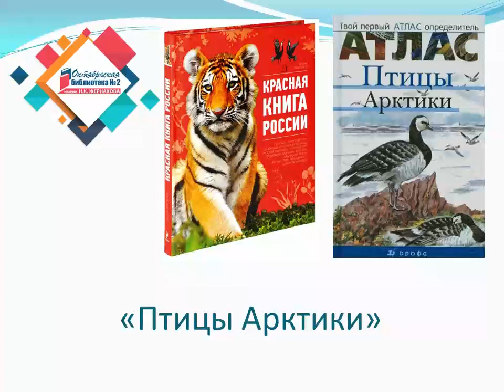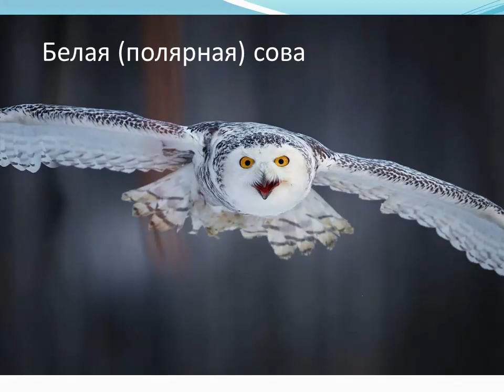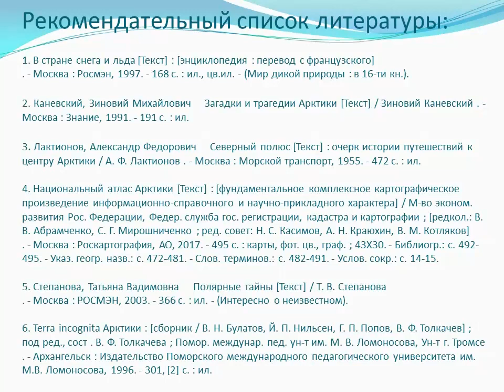Птицы Арктики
Видеопрезентация Октябрьской библиотеки № 2 им. Н. К. Жернакова посвящена Году экологии в Архангельской области. Именно птицы придают белому безмолвию Арктического региона особое очарование. Узнайте о пернатых больше.